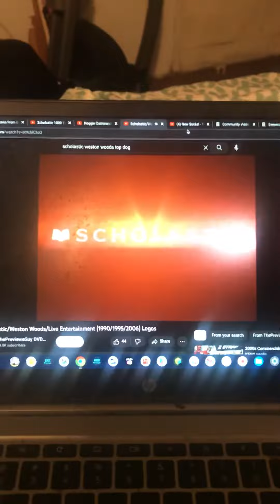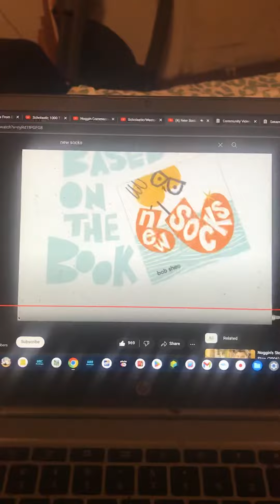Scholastic New Socks